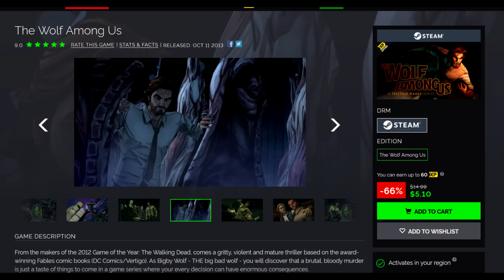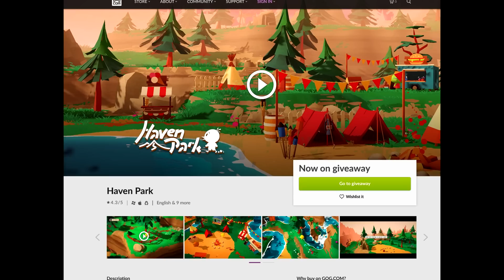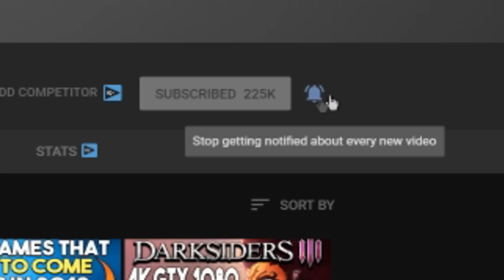Get a FREE PC Game RIGHT NOW + Awesome NEW PC Game Sale - Tons of Great Deals!